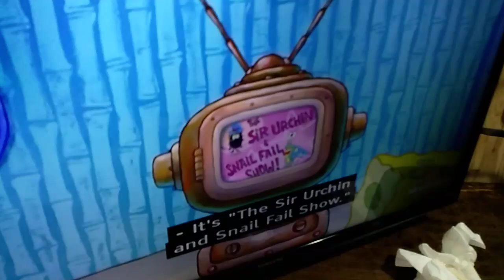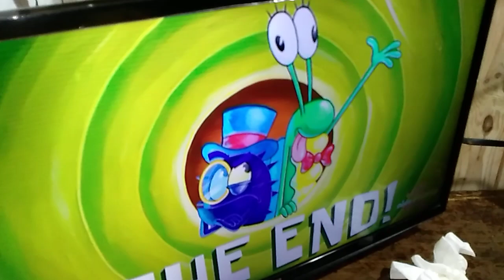27 July 2024